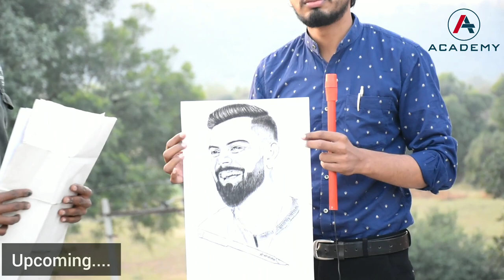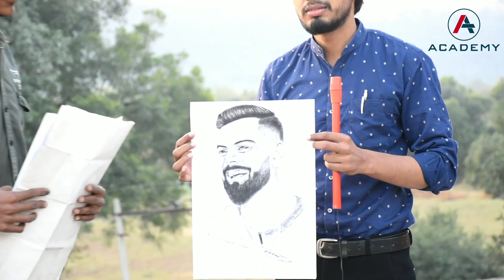पेंटिंग का उस्ताद | हुबहू तस्वीर बनाने में माहिर | Virat Kohli और mika singh भी है कायल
लक्की कुमावत के परिवार से मैं मिला हूं उनकी आर्थिक स्थिति अच्छी नहीं है इस भाई का जो हुनर है इसको पहचानते हुए हम सभी का कर्तव्य बनता है कि इस वीडियो को ज्यादा से ज्यादा शेयर करें ताकि यह उन लोगों तक पहुंच जाए जहां पर इस भाई की जरूरत हो
अगर आप भी अपने माता-पिता या स्वयं की तस्वीर बनाना चाहते हैं तो इस भाई से संपर्क जरुर करें🙏

Musician: ASHUTOSH
Musician: ASHUTOSH

virat kohli
virat kohli age
virat kohli stats
virat kohli height
virat kohli twitter
virat kohli hairstyle
virat kohli last century
virat kohli wife
virat kohli and anushka sharma
virat kohli average
virat kohli asia cup
virat kohli annual income
virat kohli average last 2 years
virat kohli and anushka sharma wedding
virat kohli and anushka
virat kohli and rohit sharma
anushka sharma virat kohli
about virat kohli
about virat kohli biography
about virat kohli latest news
about virat kohli in cricket
virat kohli beard
virat kohli beard style
mika singh
mika singh wife
akanksha puri mika singh
mika singh net worth
mika singh swayamvar
mika singh riva arora
mika singh songs
mika singh marriage
mika singh wedding
marriage mika singh wife
mika singh age 2022
mika singh and akanksha puri
mika singh and daler mehndi
mika singh aankh marey lyrics
mika singh aankh marey
mika singh ananya pandey
mika singh aaj ki party
mika singh anand bazaar
mika singh ankhiyon se goli mare
age of mika singh
akanksha and mika singh
about mika singh
are daler mehndi and mika singh brothers
akanksha puri boyfriend mika singh
akanksha puri and mika singh relationship
apni to jaise taise mika singh
ananya pandey mika singh
are mika singh and honey singh brother
mika singh biography
painting
painting ideas
diamond painting
pottery painting near me
painting with a twist
easy painting ideas
watercolor painting
painting aluminum
painting app
painting art
painting a room
painting a ceiling
abstract painting

reet exam,
reet exam paper 2022,
reet exam kya hota hai,